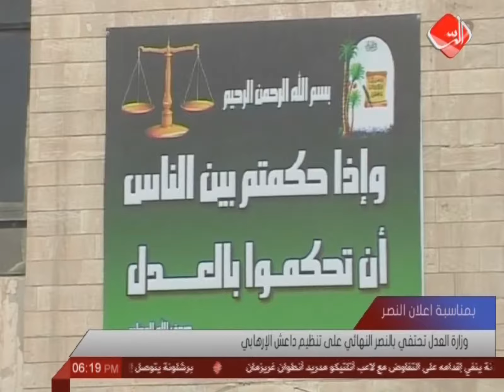وزارة العدل تحتفي بالنصر النهائي على تنظيم داعش الإرهابي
نظمت وزارة العدل احتفالية بمناسبة اعلان النصر النهائي على تنظيم داعش الارهابي, وعلى هامش الإحتفالية أكدت الوزارة على عودة أغلب مكاتبها العدلية لتزاول أعمالها في المناطق المحررة .